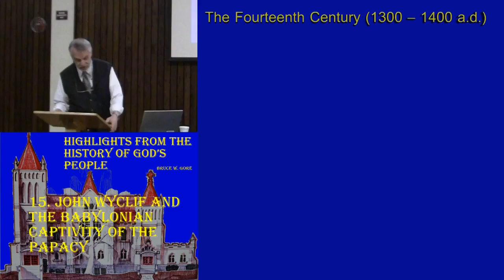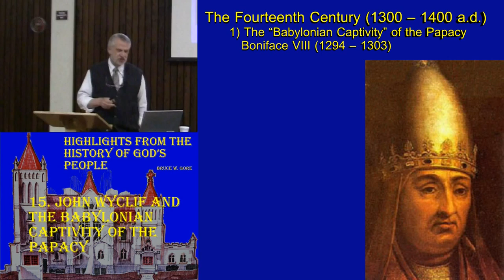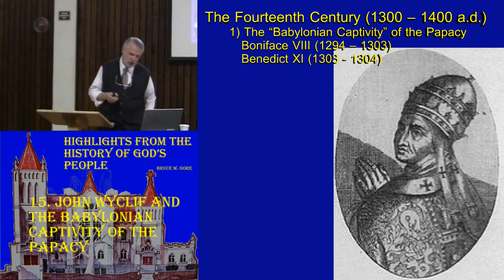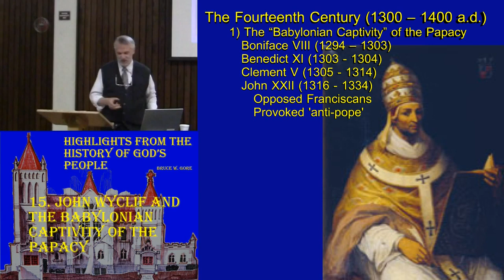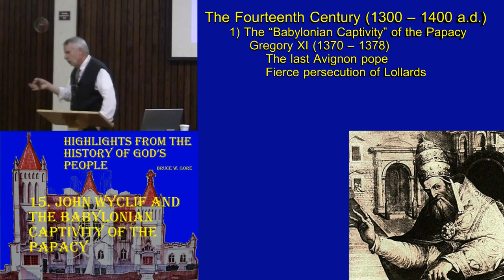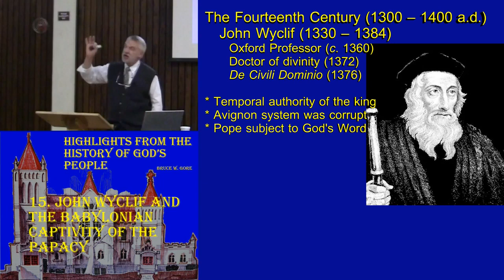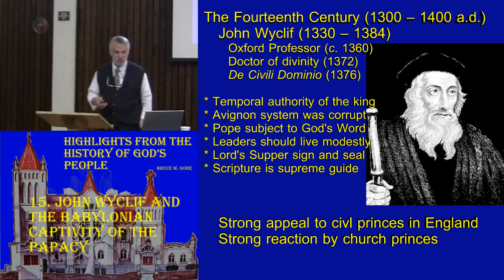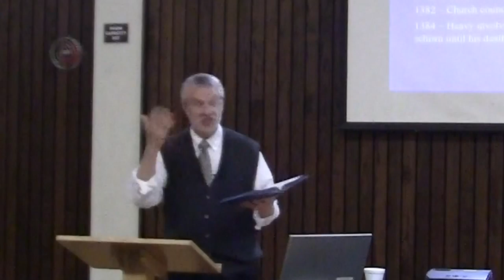Church Lectures: The Babylonian Captivity and John Wycliffe